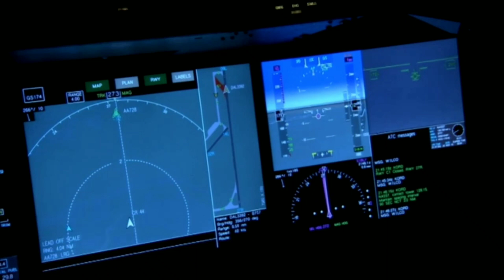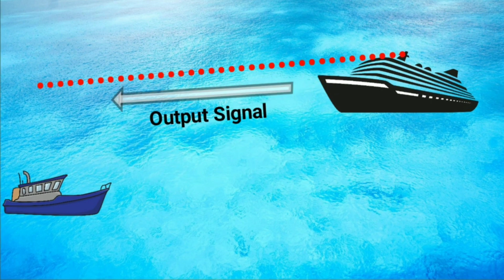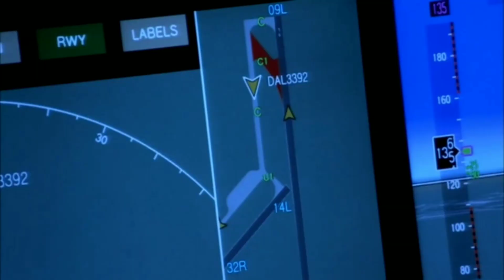கப்பலின் பாதுகாப்பான பயணத்திற்கு உதவும் ரேடார் # importans of radar